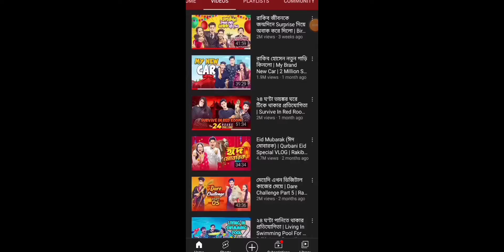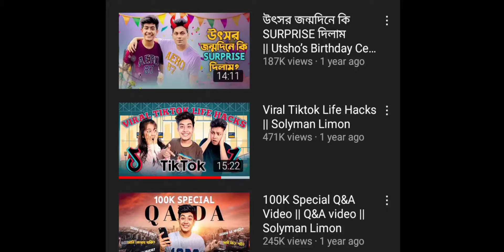Rakib will get noble for his vlogging -- allaboutrec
it's all for laugh